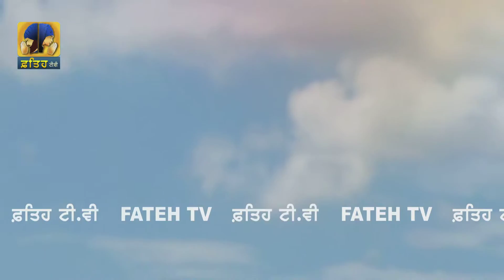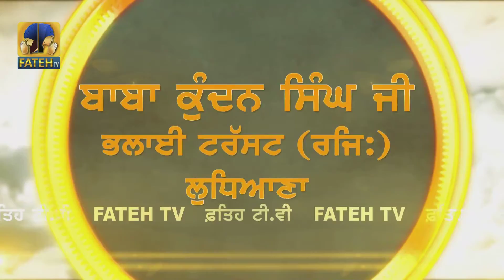Fateh Tv | Prabh Ki Baat | HD